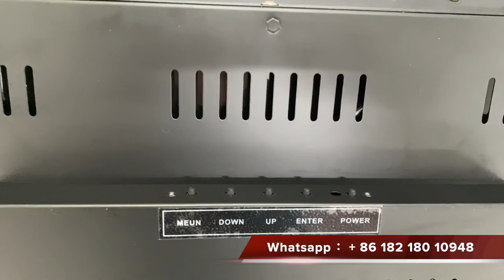22 Inch LOL POT O Gold Life Of LuxuryTouch Screen Monitor Black Metal Frame With Bezel For Sale